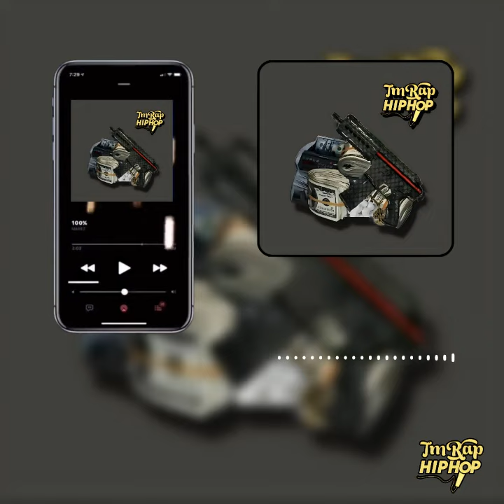Mr.Crazy ft Ds Hxbbl & Eagles Official - Saklama (TmRap-HipHop)